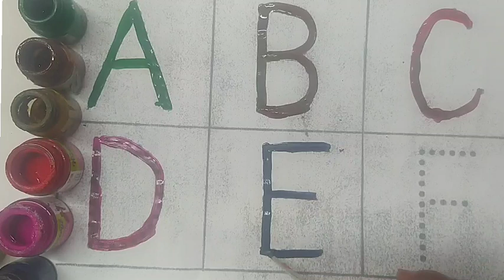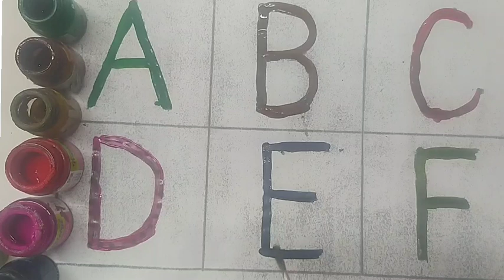abcde,abcd song,a for apple,b for ball, basic English learning for kids#toddler